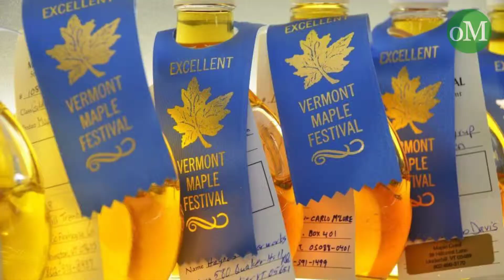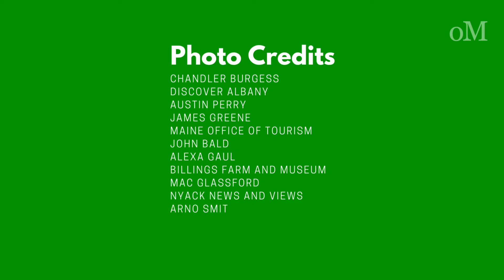10 East Coast Destinations to Visit This Spring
From foodie-inspired events and flower festivals to spring skiing and parties, there is plenty to do up and down the East Coast. Here at offMetro, we’ve compiled a list of a few of our favorite spring destinations including:
1. Killington, Vermont
2. Albany, New York
3. Sugar Hill, New Hampshire
4. St. Albans, Vermont
5. Kennebunkport, Maine
6. New Haven, Connecticut
7. Jackson, New Hampshire
8. Woodstock, Vermont
9. Annapolis, Maryland
10. Nyack, New York